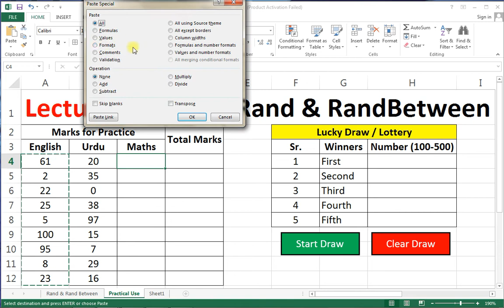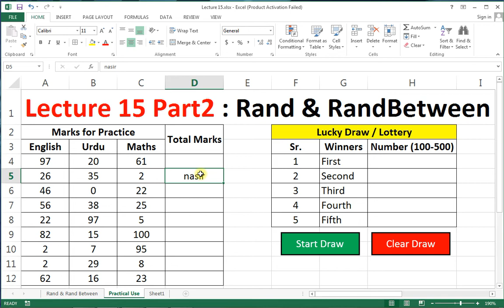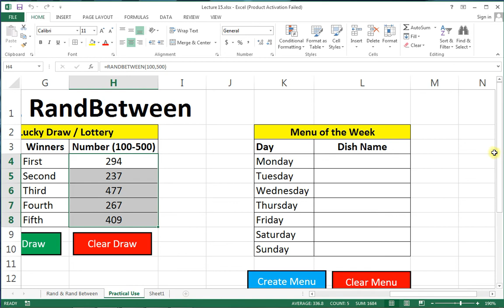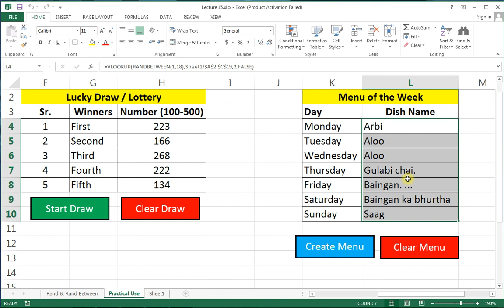Practical Examples of Rand & Randbetween | Learn Microsoft Excel | Lecture 15 | Part 2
This is 15th Lecture of Microsoft Excel Learn & Earn Series by Muhammad Nasir. After watching this complete video, you will be able to learn

00:00 Overview of Topic
00:14 Practical Example 1 - Generate Marks for Marksheet
02:20 Practical Example 2 - Draw Lottery Numbers
03:50 Practical Example 3 - Generate Dish Menu of the Week
05:25 Closing

If you find the video helpful, share it with others..